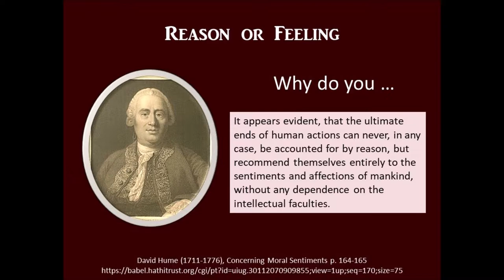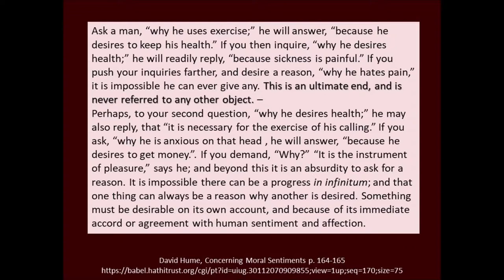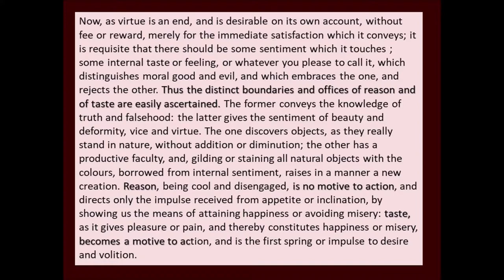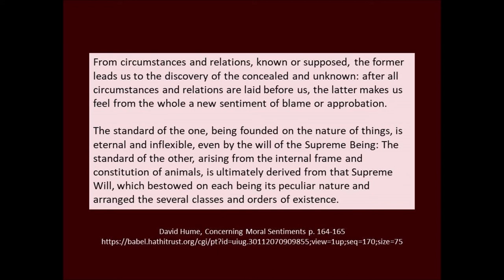Reason or Feeling by David Hume 1711-1776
David Hume askd people why they wanted to exercise and followed that question to conclusions regarding which moves a person to action, reason or feeling.